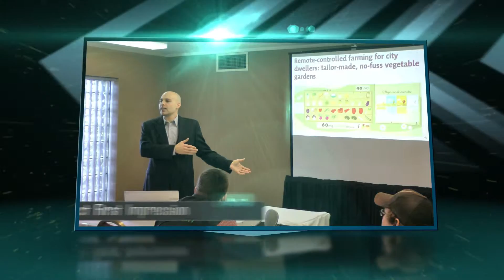Amplomedia | Promotional Introduction Video | Template 4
Introduction Videos are the new standard in first impressions. Imagine your professional photos and video footage brought to life! Ideal for online marketing, social media, and for linking to from your business card's QR code.

Does this video have you wondering if you need one of your own? Reach out to learn more about what video marketing has to offer you!